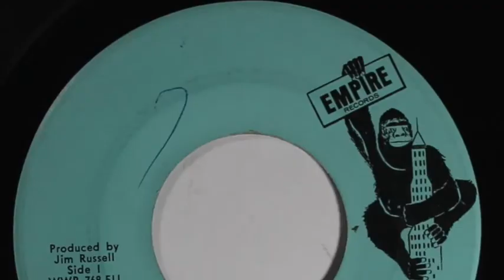WEYDS EMPIRE 768